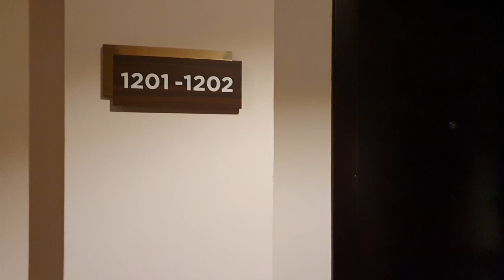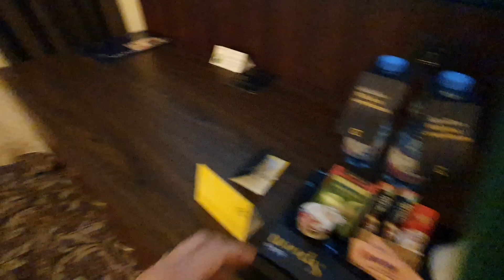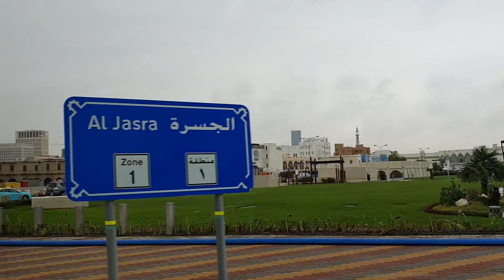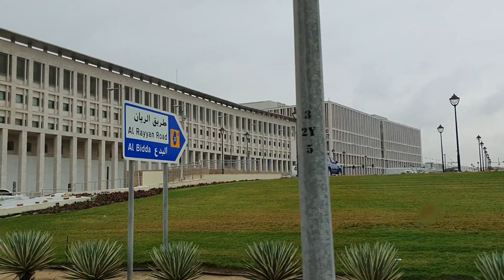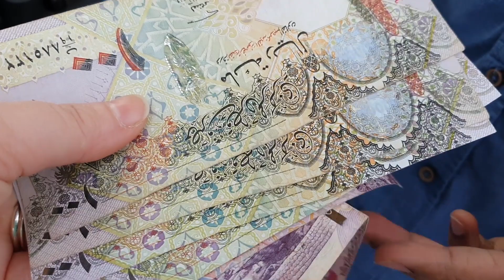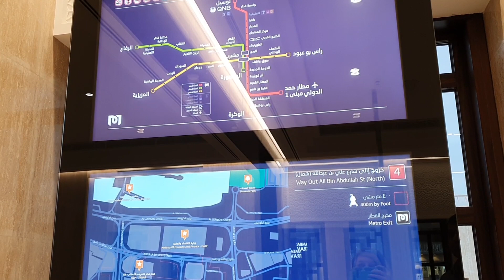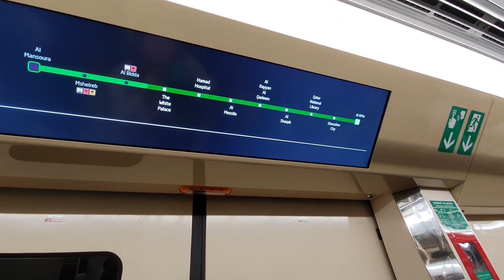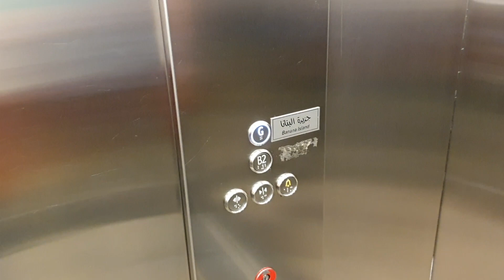Doha Ziua 1